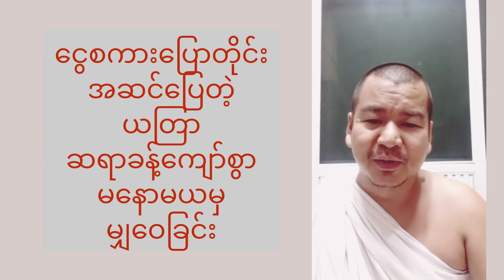ငွေစကားပြောတဲ့အခါတိုင်း အဆင်ပြေစေတဲ့ ယတြာ